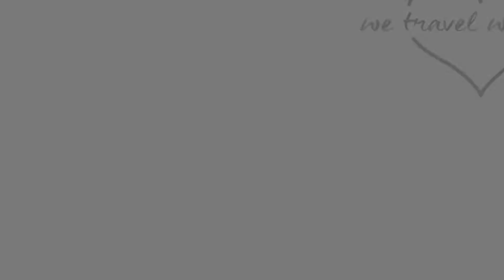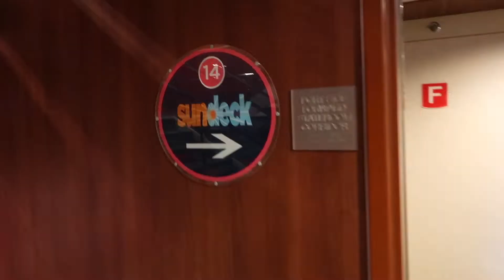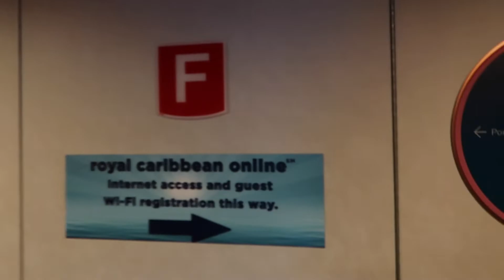Sea Day on Allure Of The Seas Day 3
IF YOU ARE NEW HERE OPEN UP ! ❤️

👍🏽 Like if u enjoyed the video
🎤 Comment so we can connect with you
✉️ Share so someone else can enjoy
and

Christian family vlogging.
Child of God!
Wife... married for 5 years (westillnewlyweds)
Mother... i have 2 boys born exactly 1 year and 1 week apart

if you actually read all this you are the BOMB so comment

If you would like to collab with us